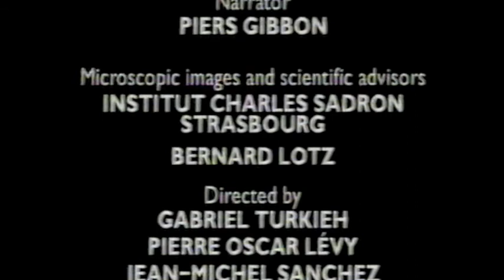British English voiceover - Plastics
...British English voiceover - Plastics. The structure of plastic - documentary on Channel 4. apologies for the sound quality